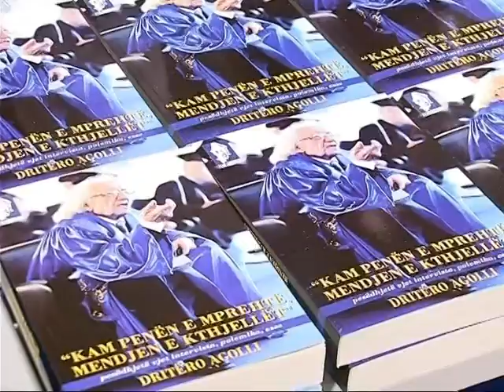AGOLLI ME LIBER TE RI PROMOVIMI NE 80 VJETORIN E LINDJES SE SHKRIMTARIT LAJM